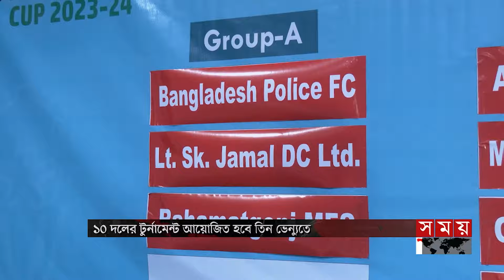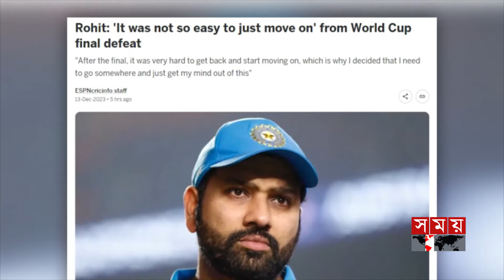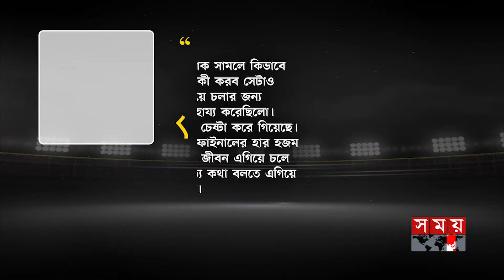খেলার সময় | দুপুর ১টা | ১৪ ডিসেম্বর ২০২৩ | Somoy TV Sports Bulletin 1pm | Latest Sports News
Somoy TV: t.ly/Se1z
Somoy TV Bulletin: t.ly/iqIq
Somoy Entertainment: t.ly/3dWC
Somoy Sports: t.ly/iASp
SOMOY TV ISLAMIC: t.ly/zU6a

Somoynews.tv: t.ly/Y7ab
খেলার সময়: t.ly/xJ5H
সময়ের গল্প: t.ly/EW3M
এ সময়ের বাণিজ্য : t.ly/m3ir

Groups:
Somoy TV (Official)✅: t.ly/ajiO
Somoy Entertainment✅: t.ly/8CLh
Somoy Business✅: t.ly/4xaJ